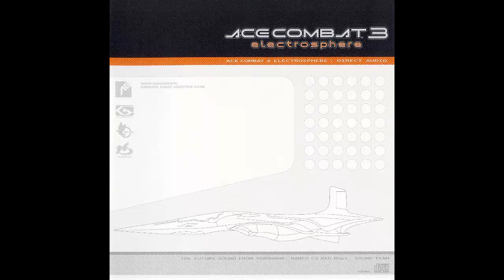"Armory" (Extended) - Ace Combat 3